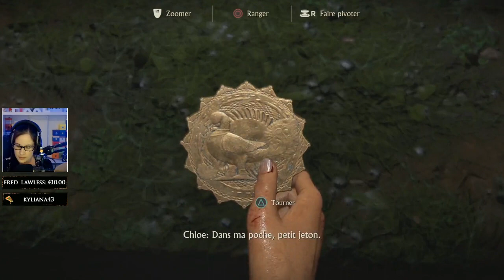UNCHARTED: The Lost Legacy ● #2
♦ POUR ME DÉCOUVRIR EN STREAM ♦

♦ LE JEU ♦
Uncharted: The Lost Legacy est un stand alone dans l'univers de la saga Uncharted centré sur les personnages de Chloé et Nadine et dont les événements prennent place après le quatrième volet. J'ai beaucoup apprécié cette petite digression qui nous permet de vivre une nouvelle aventure centrée sur des personnages secondaires forts que l'on prend beaucoup de plaisir à découvrir. Le jeu est relativement court -c'est un stand alone- et vous me verrez galérer sur les phases de gunfight : je m'en excuse par avance. Bon visionnage !